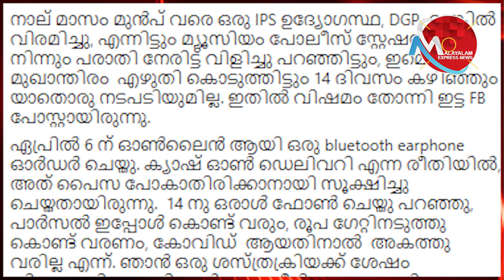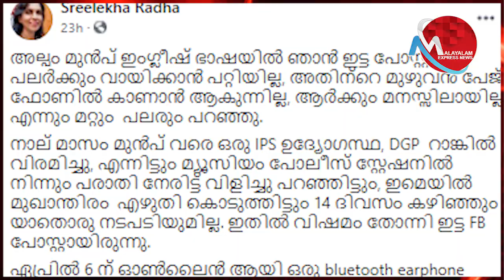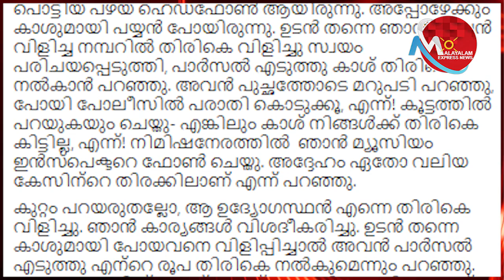മുൻ ഡിജിപിക്കു കിട്ടാത്ത നീതി സാധാരണക്കാരന് എങ്ങനെ കിട്ടും?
ഓണ്‍ലൈന്‍ തട്ടിപ്പിനിരയായതു സംബന്ധിച്ച് മുന്‍ ഡിജിപി ആര്‍ ശ്രീലേഖയുടെ ഫേസ്ബുക്ക് പോസ്റ്റുകള്‍ സമൂഹമാധ്യമങ്ങളില്‍ ചര്‍ച്ചയാവുകയാണ്. പരാതിയില്‍ പൊലീസ് നടപടിയെടുത്തില്ലെന്ന് ആദ്യം പോസ്റ്റിട്ട ശ്രീലേഖ പിന്നാലെ ലോകത്തിലെ ഏറ്റവും മികച്ച പൊലീസാണ് കേരള പൊലീസെന്നും കുറിച്ചു.  ഈ വിഷയത്തില്‍ ശ്രദ്ധിക്കേണ്ടത് രണ്ടു വിഷയങ്ങളാണ്.  ഒന്ന് ഓണ്‍ലൈന്‍ തട്ടിപ്പുകളെക്കുറിച്ച്.  രണ്ട് പരാതി നല്‍കിയാല്‍ അത് പരിഹരിക്കാന്‍ വേണ്ട ശ്രദ്ധ നല്‍കാത്ത ഉദ്യോഗസ്ഥര്‍.  നമ്മുടെ നാട്ടില്‍ ആത്മാര്‍ത്ഥമായി ജോലി ചെയ്യുന്ന ഉദ്യോഗസ്ഥര്‍ ധാരാളം ഉണ്ടെങ്കിലും ഇത്തരം സംഭവങ്ങള്‍ അവര്‍ക്കുകൂടി അപമാനമുണ്ടാക്കുന്നതാണ്.  മുന്‍ ഡിജിപി ആയ ആര്‍ ശ്രീലേഖക്ക് ഇത്തരം ഒരു അനുഭവം ഉണ്ടാകുമ്പോള്‍ ഒരു സാധാരണപൗരന് എത്രത്തോളം പരിഗണന ലഭിക്കും എന്ന കാര്യം ഗൗരവത്തോടെ ചിന്തിക്കേണ്ട കാര്യമാണ്.